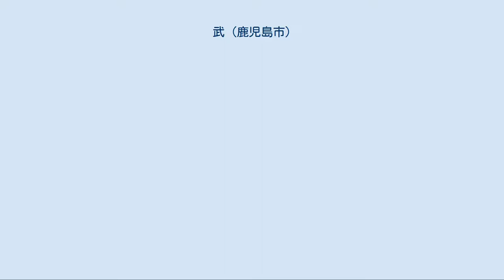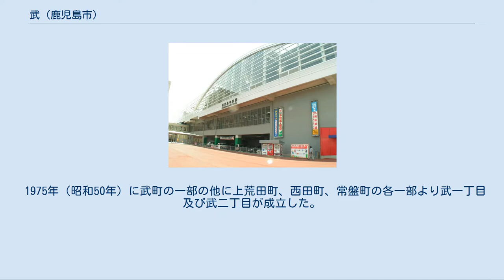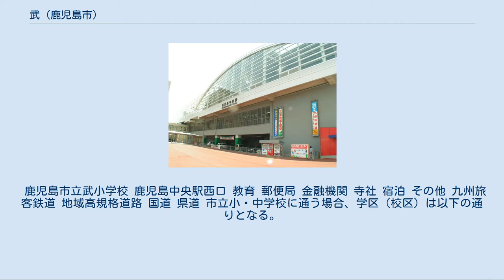武 (鹿児島市)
日本 」 鹿児島県 」 鹿児島市 」 武 武（たけ、英：Take）は鹿児島県鹿児島市の町名。
旧鹿児島郡鹿児島近在武村、鹿児島郡西武田村大字武、鹿児島市武町の一部。
武一丁目から武三丁目まであり、全域で住居表示を実施している。
人口は7,267人、世帯数は4,158世帯。
 鹿児島市の中心部、新川の下流域に位置している。
町域の北方には西田、南方から西方にかけては田上、東方には鹿児島中央駅を挟んで中央町、西方には武岡がそれぞれ接している。
 町域の北部を九州新幹線の高架橋が東西に通っており、町域の東端部には鹿児島中央駅がある。
中央部には鹿児島県道24号鹿児島東市来線及び国道3号鹿児島バイパスが通り、鹿児島バイパスは武岡トンネルを通り鹿児島ICに至るが、県道24号は武岡トンネルの周辺を南回りに通り、田上の中心部を通り松元方面に至る。
また、2013年9月29日に新武岡トンネルが開通し、既存の武岡トンネルは鹿児島市街方面、新武岡トンネルは鹿児島IC方面の一方通行の2車線道路として運用されている。
 教育施設は南東端部には鹿児島市立武小学校、西部にある丘陵の上に鹿児島市立武中学校がある。
また、鹿児島本線を挟んで田上や上荒田町に接しており、鹿児島車両センターも附近に位置する。
 「武」という町名は産土神である建部神社に由来するという説と、稲田がこの付近に多く所在していた為それを田毛と呼称されるようになったという説がある。
 武という地名は南北朝期より見え、薩摩国鹿児島郡のうちであった。
武は田毛、岳とも書かれている。
 建徳3年の禅恵譲状には「さつまのくにかこしまのこほりのうち、たけむらハうハうのかとの事」とあり、村内の門の田地や山野が二郎四郎に譲与されているとある。
地内の武岡山上（現在の武岡周辺）や野元原は南北朝期の古戦場跡である。
 江戸期には鹿児島郡鹿児島近在のうちであり、村高は「天保郷帳」では1,657石余、「旧高旧領」では1,135石余であった。
武村は天正年間に開発されたとされる。
村内の天保山（現在の天保山町）は調所広郷による財政改革の一環として甲突川を埋め立て、幕末からは藩の演習場として利用され、砲台も設置された。
 また、明治初期には村域の一部が新屋敷通町（現在の新屋敷町）に分割された。
 1889年（明治22年）には町村制が施行されたのに伴い、西別府村、武村、田上村の3村より西武田村が成立し、江戸期の武村は西武田村の大字「武」となった。
1911年（明治44年）9月30日には字域の大半及び飛地となっていた八幡田圃（現在の鹿児島市立甲南中学校付近）及び天保山（現在の天保山町の北半分）の区域が鹿児島市に編入され、八幡田圃の区域が高麗町に、天保山の区域が下荒田町にそれぞれ編入され、その他の区域を以て新たに鹿児島市の町「武町」が設置された。
 1913年（大正2年）に字域内に川内線（後の鹿児島本線の一部）の武駅が設置された。
この武駅は後に西鹿児島駅に改称し、九州新幹線鹿児島ルート開業に伴い鹿児島中央駅に改称している。
 1934年（昭和9年）に西武田村が鹿児島市に編入され、大字武の残部を全て武町に編入し、天保山町となった区域を除いた大字武の全域が鹿児島市の町名である「武町」となった。
 西鹿児島駅前一帯（中洲工区）において町界町名の変更が実施されることとなり、1970年（昭和45年）に武町の一部より中央町が設置され、一部が上之園町に編入された。
 1975年（昭和50年）に武町の一部の他に上荒田町、西田町、常盤町の各一部より武一丁目及び武二丁目が成立した。
武町は同年に一部が西田二丁目及び西田三丁目に分割され、1980年（昭和55年）に武町の全域より武三丁目が成立した。
 鹿児島市立武小学校 鹿児島中央駅西口 教育 郵便局 金融機関 寺社 宿泊 その他 九州旅客鉄道 地域高規格道路 国道 県道 市立小・中学校に通う場合、学区（校区）は以下の通りとなる。